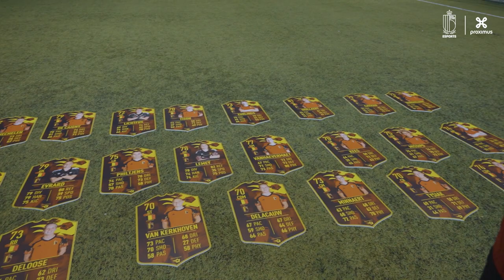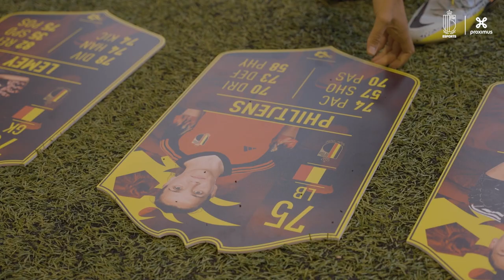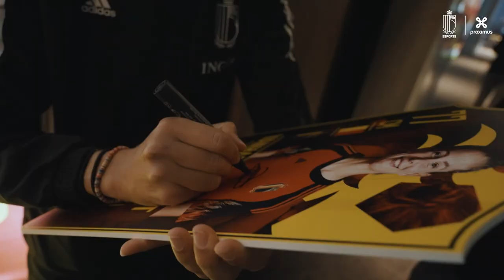Red Flames and eDevils in a FIFA battle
Red Flames Justine Vanhaevermaet and Laura Deloose team up with one of our eDevils for a crossbar challenge followed by a FIFA match.